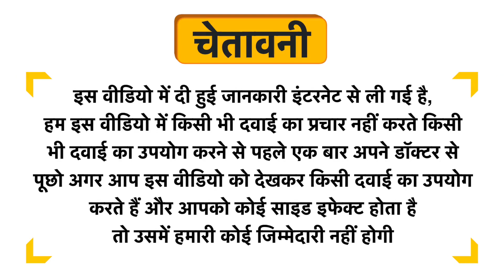WOW Skin Science Retinol Face Wash Uses in Hindi | Side Effects | Dose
WOW Skin Science Retinol Face Wash Uses in Hindi | Benefits | Side Effects | Dose